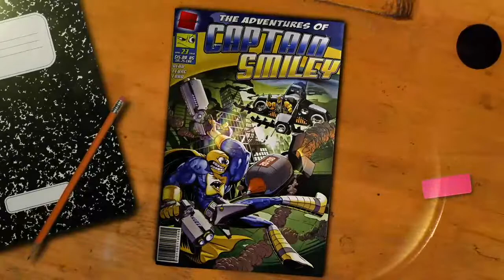I'm not particularly fond of this game! Captain Smiley!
But it was free...